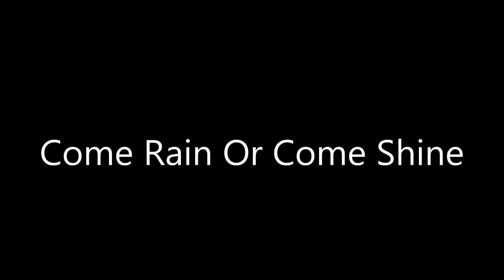Come Rain Or Come Shine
Harold Arlen

Perfprmed by
SHIRIN